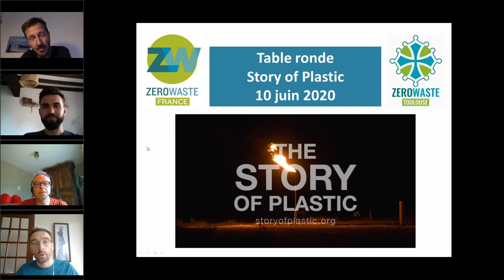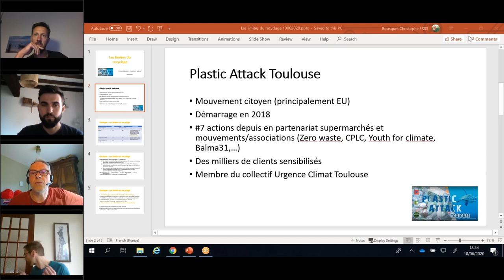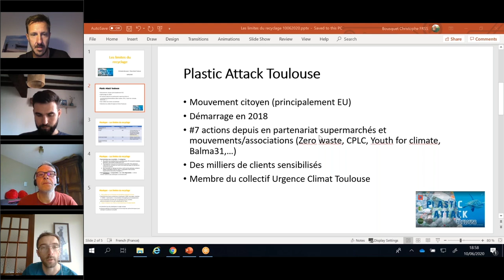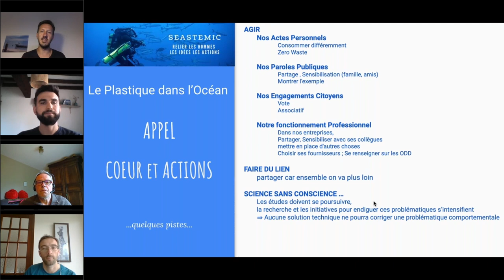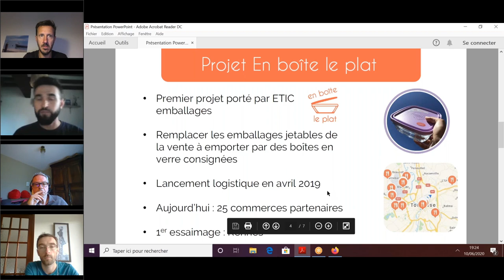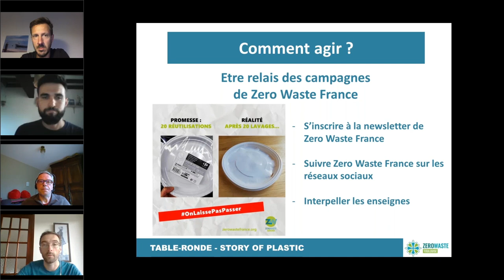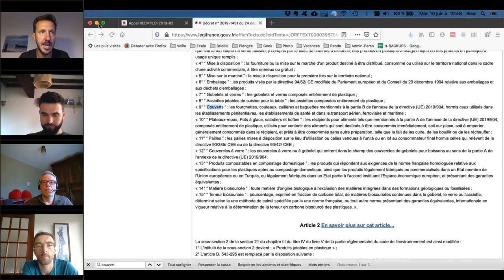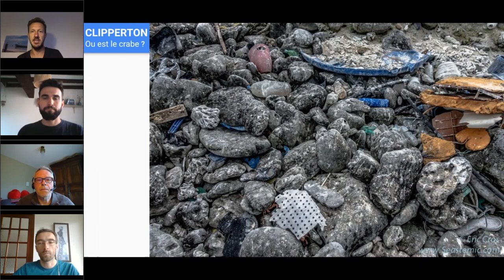Table ronde : The Story Of Plastic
Table ronde en ligne sur les enjeux soulevés par le plastique et les propositions d’actions vous est proposée pour aller plus loin. Elle rassemble 4 intervenants :

. Thomas Guilpain, administrateur et bénévole plaidoyer de Zero Waste Toulouse, revient sur les problématiques exposées dans le documentaires
. Christophe Bousquet, coordinateur de Plastic Attack Toulouse, explique les limites du recyclage
. Eric Cros, plongeur scientifique, photographe sous-marin et fondateur de Seastemic, discute de la pollution en mer
. Jonathan Conan, cofondateur d’En boîte le plat, présente son initiative visant à réemployer les emballages de ventes à emporter pour réduire l’usage du plastique unique.